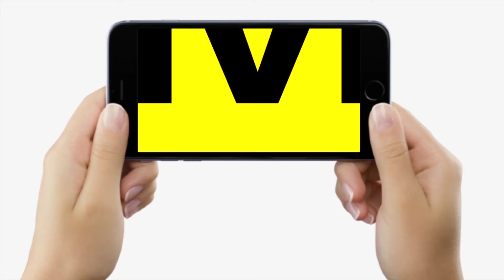Jagadanand Singh का आदेश, इन सब नेताओं को अब नहीं मिलेगा RJD Office में एंट्री, MP–MLA सबके लिए...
देखें वीडियो, जगदानंद सिंह का आदेश, इन सब  नेताओं को राजद कार्यालय में नहीं मिलेगी एंट्री, विधायक हों या सांसद, नियम सबके लिए लागू...

Jagadanand Singh का आदेश, इन सब नेताओं को अब नहीं मिलेगा RJD Office में एंट्री, MP–MLA सबके लिए | Bihar News | Live Cities